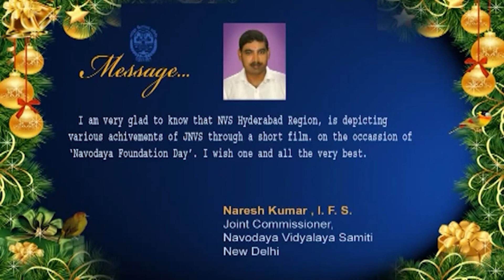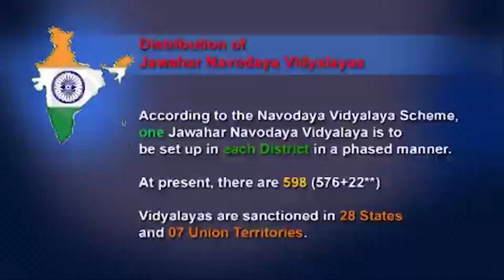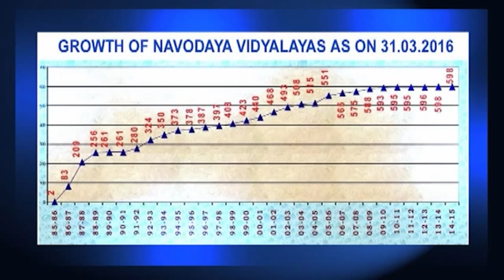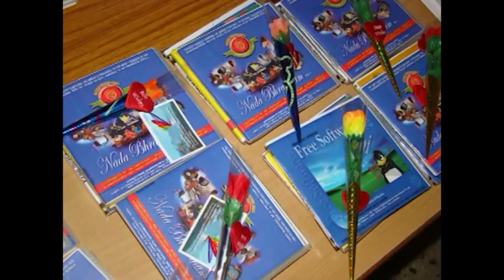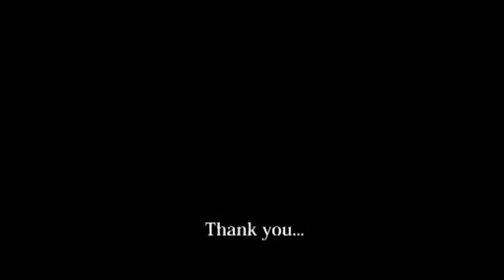Sadbhavana Divas 1985 film by NVS HYB Region, V S Saji kumar Art Teacher , JNV Trivandrum 2016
A Short film  Praganan Bhrama ( NVS Hyderabad Region )made by
V S Sajikumar Art Teacher, JNV Trivandrum , Script & Audio : Anu S Balan,
Music: Mr.Sreekanth, Music Teacher JNV Wayanad ( Navodaya prayer Composition) ,
Production In charge: Dr. K.O. Rathnakaran, Principal JNV Trivandrum
with the over all guidance and motivation of Mr. A.Y. Reddy
(Deputy Commissioner NVS Hyderabad Region )
in connection with Navodaya Foundation day Celebration 13 th April 2016.
The NVS Staff Team behind the documentation deta & Photographs  are,
Mr. V.N.Anil Namboothirippad ( TGT Malayalam , JNV Karnal Haryana,Jaipur Region) ,
Mr. Sajaykumar P.S TGT Hindi, JNV Trivandrum, Dr S. Gawagi, Principal JNV Amravati, Maharastra,
Mr. Pradeep Yadav Art Teacher Jhajjar, Haryana. Studio: Audio Video   Recording & Editing with Dept.
 of Art , JNV Trivandrum, Kerala , Smt. Mallikapushpam ( V.P. JNV Trivandrum , Kerala)